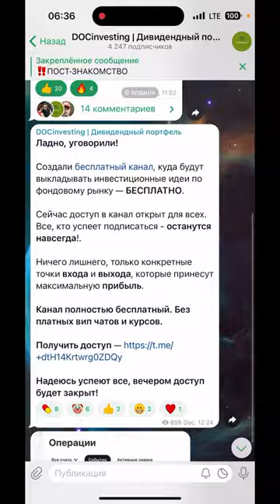09.04 Покупки акций ТИНЬКОФФ и Транснефть в дивидендный портфель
Дивидендный портфель . Инвестирую в дивидендные акции и облигации. Очередные покупки на 5 к